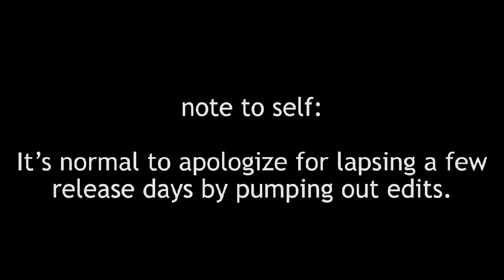La Fiesta A El Mirage Skate Plaza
I know that these aren't technically "new" skates. Just new skins.
But damn. THAT. LOOK. GOOD.  Just another GMM with the gang.
This skate plaza is right next to a cop-shop, but it's still pretty rad.

Will have to go back and hit that gap to the parking lot next time.
Shout out to 2Qs and Docta W! Lots of love fellas. More to follow.

SPRING-BREAK EDIT-BASH 2019! WHOOOOOOOOOOOOOOOOO.

smash the things!